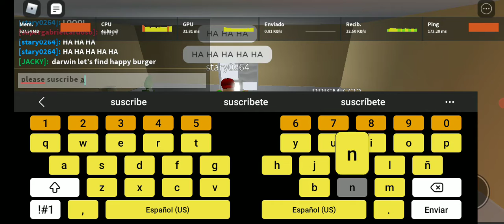Playing Roblox (Sorry The Audio Is Muted)